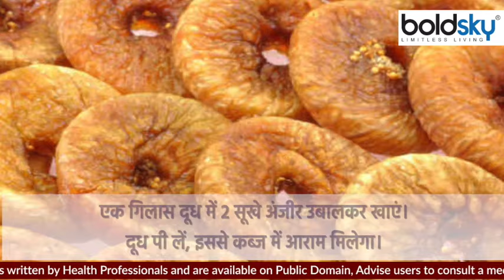कब्ज में दूध पीने से क्या होता है? कब्ज में दूध पीना चाहिए या नहीं? । Boldsky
Due to constipation, many common to serious diseases can also occur. Therefore, it is necessary to get rid of constipation on time. During constipation, special attention needs to be paid to food and drink. In such a situation, there is a question in the mind of many people whether milk should be drunk-in case of constipation or not.

कब्ज की वजह से सामान्य से लेकर कई गंभीर बीमारियां भी हो सकती हैं। इसलिए कब्ज से समय पर छुटकारा पाना जरूरी होता है। कब्ज  के दौरान खान-पान पर खास ध्यान देने की जरूरत होती है। ऐसे में कई लोगों के मन में सवाल रहता है कि आखिर कब्ज होने पर दूध पीना चाहिए कि नहीं